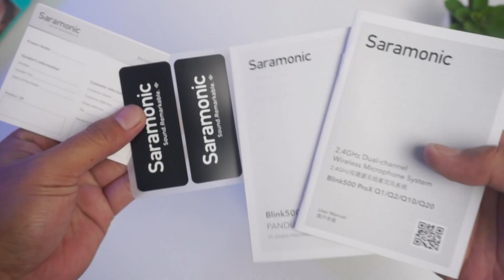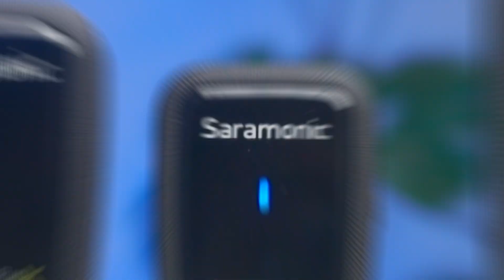PENERUS MIC TERBAIK YANG DIPAKAI PARA ARTIS | Saramonic Blink 500 ProX Q20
Review Saramonic Blink 500 ProX Q20, penerus microphone wireless paling laku yang bagus untuk kamera DSLR & Smartphone.

Locantin:
00:00 Review Saramonic Blink 500 ProX Q20
00:27 Unboxing Saramonic Blink 500 ProX Q20
01:15 Desain & Upgrade Terbaru
02:45 Cara Setup Mudah
03:40 Fitur Saramonic Saramonic Blink 500 ProX Q20
04:30 Kualitas Microphone
05:21 Microphone Test Saramonic Blink 500 ProX Q20
08:28 Kesimpulan